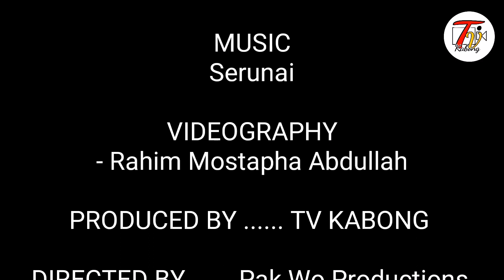Nageh Uteang!!! Uteang Sik Maok Bayar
Kisah Sehari Kehidupan sesetengah Masyarakat yang ingin berlagak kaya sehingga berhutang.